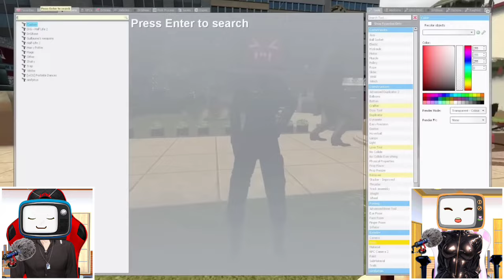TV WOMAN Berrruuuakkkkk Diintuiiipppp Oleh SKIBIDI TOILET 😱 TV MAN Marahhh 😡